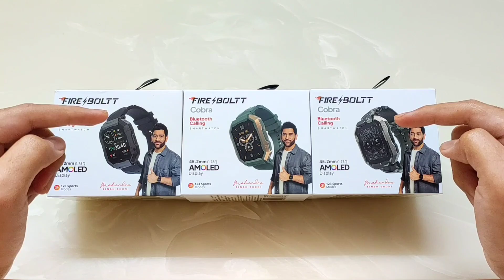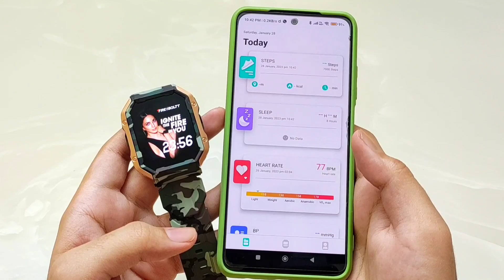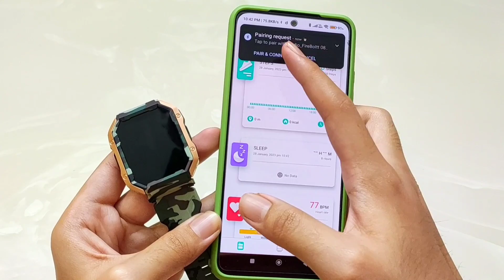Fire Boltt Cobra - 3X GIVEAWAY | Fire Boltt Cobra Unboxing | fire boltt cobra smartwatch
🤩 Link to Buy Fire Boltt Astro

This Video Includes : fire boltt cobra vs fire boltt supernova